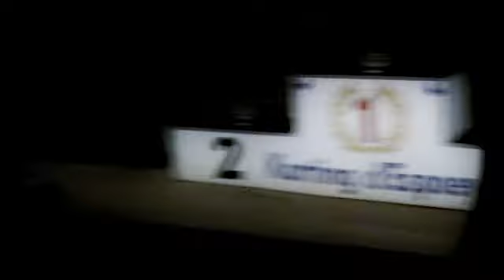Karting d'Espoey Course 2h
Sarah qui rit Sarah qui pleure avec ses pbs de pneumatiques belle compensation avec une 9ème place obtenue à force de travail collectif dans le team les forçats, une soiré e sans incidents notoires, à reéditer! 9/19 Teams moyenne un record de course ou pas loin par le team 46"385 Bye BAOOB2 A+